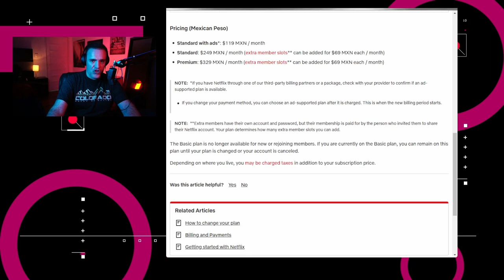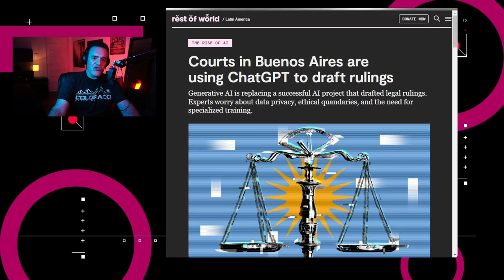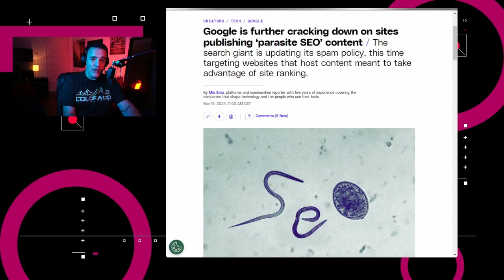Desaparece el IFT - NTX 389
Desaparece el Instituto Federal de Telecomunicaciones, Netflix sube precios, y Argentina usa ChatGPT para emitir resoluciones judiciales.

Temas:
00:18 Neflix sube de precio
00:45 Argentina usa ChatGPT para dictar sentencias
01:29 WhatsApp transcribirá mensajes de voz
01:52 Google combate el SEO parásito
02:16 Desaparece el Instituto Federal de Telecomunicaciones
03:04 Análisis: ¿Qué pasa tras la desintegración del IFT?